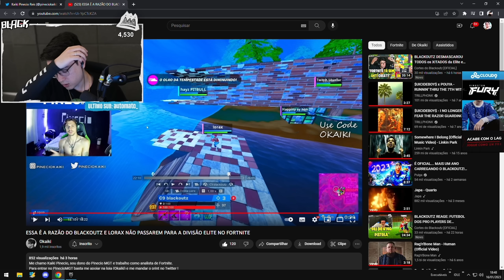BLACK ESTUDA a ANÁLISE sobre ele NÃO ser da ELITE - COACH KAIKI!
Blackoutz reagindo a análise do Coach Kaike Pinécio sobre seu desempenho na Challenger Cup, campeonato que dá acesso para a Elite Cup,  principal campeonato do Fortnite depois da FNCS.